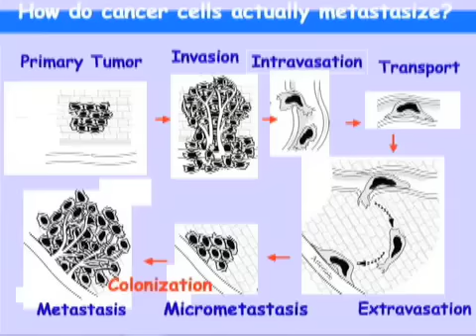Bob Weinberg and cancer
Bob Weinberg is a Founding Member of the Whitehead Institute for Biomedical Research and Professor of Biology at the Massachusetts Institute of Technology. The Weinberg lab is known for its discoveries of the first human oncogene -- the ras oncogene that causes normal cells to form tumors, and the isolation of the first known tumor suppressor gene - the Rb gene.